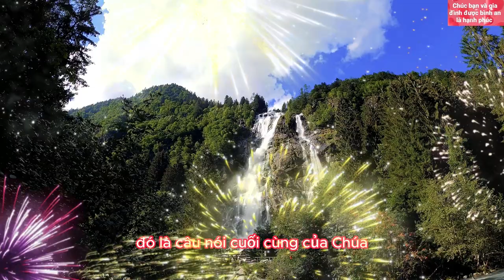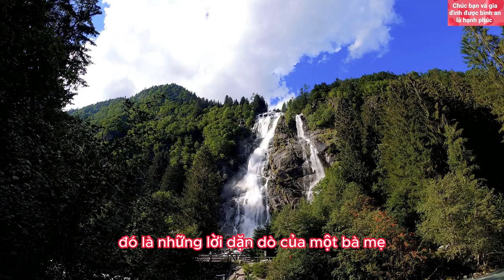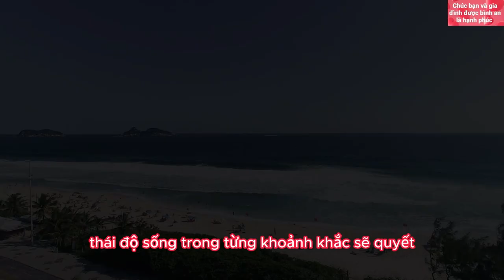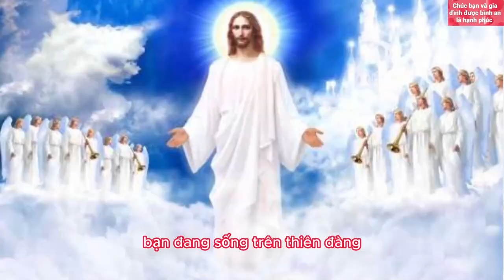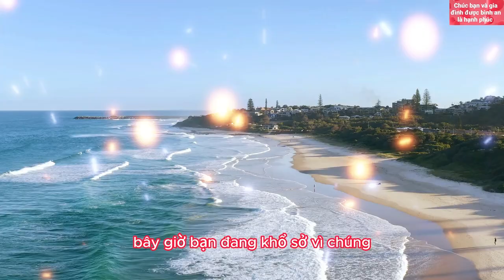10 [Tình Huống] Trong Cuộc Sống Đáng Suy Ngẫm. 1 Trong Số Đó Bạn Đã Từng Gặp Chưa?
Đăng ký Miễn Phí tại đây Những đứa con nhà giàu đâu biết những món đồ chúng chán ngắc lại là thứ mà rất nhiều đứa trẻ khác đang ước ao. Hay công việc mà bạn đang cảm thấy chán cũng là công việc mà nhiều người rất muốn làm. Hoặc chồng hay vợ mà bạn đang chê bai thì cũng là thứ mong muốn của bao người. Và nếu bạn đang hít thở không khí mỗi ngày, nhìn thấy mặt trời mỗi sáng mà vẫn không cảm thấy hài lòng thì ngoài nghĩa trang kia họ đang không thể mơ. Thế nên những điều ai đó đang chán nản thì chẳng qua người đó chỉ chưa từng trải qua những hoàn cảnh tồi tệ hơn bây giờ mà thôi. Và nếu bạn đã xem đến đây chắc chắn bạn cũng đã hơn rất, rất nhiều người như này rồi
    Xin cha hãy tha thứ cho những người ấy vì họ không hề biết là họ đang làm gì! Đó là câu nói cuối cùng của Chúa khi bị đóng đinh trên cây thập tự giá. Giả sử lúc đó Chúa than rằng; Ta đã giúp bao nhiêu người bớt khổ, sống hạnh phúc hơn mà sao các ngươi nỡ đối sử tệ bạc với ta như này không sợ bị quả báo sao? Nếu ngài nói thế ắt hẳn sự đau đớn của ngài sẽ tăng lên gấp bội, nhưng không ngài đã chọn cách cầu xin sự tha thứ cho người khác và chắc chắn sự đau đớn của ngài đã được giảm đi rất nhiều! Vâng chúng ta khó có thể yêu thương được người đã đối xử không tốt với chúng ta, nhưng chúng ta hãy vì chính mình mà học theo cách của Chúa để cuộc đời bớt khổ!
   Bạn và tôi dù chúng ta có là ai thì phía trước vẫn chỉ là nghĩa trang! mỗi người có thể sẽ khác nhau về quãng đường xa hay gần nhưng đích đến vẫn là chỗ đó! Nên trong cuộc đua này không phải về đích nhanh nhất là tốt, mà chúng ta cố gắng càng về đích muộn chừng nào tốt chừng ấy! Giả sử chúng ta có 1000 ngày thì ngày mai sẽ chỉ còn 999 ngày, nói cách khác là mỗi ngày trôi qua chúng ta sẽ không bao giờ lấy lại được! Chẳng cần phải lãng quên hay tránh né sự thật hiển nhiên này để ý thức sống trong từng khoảnh khắc có ý nghĩa hơn, tất cả đều phụ thuộc vào quyết định lựa chọn của mỗi người dù ngày hôm qua đã không còn nhưng vẫn còn bây giờ và có thể là ngày mai!
Đời sống thú vị xin chân thành cảm ơn mọi người vì tất cả! Chúc mọi người được bình an là hạnh phúc! Và đây là toàn bộ video của Đời Sống Thú Vị ạ